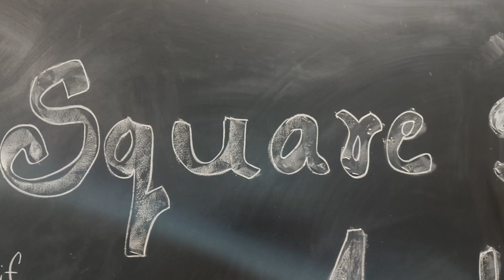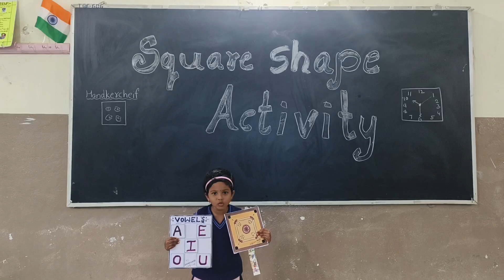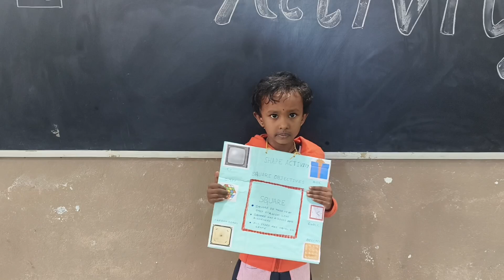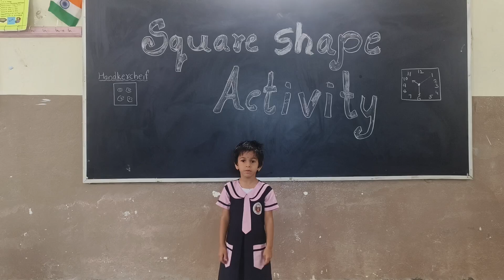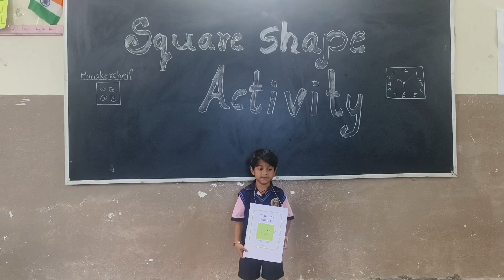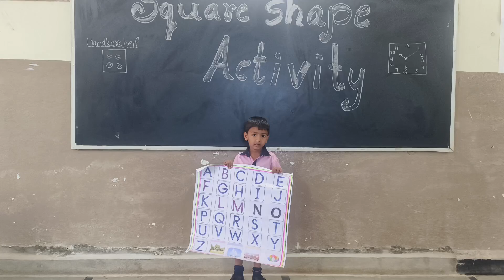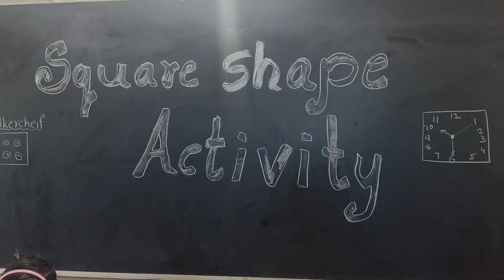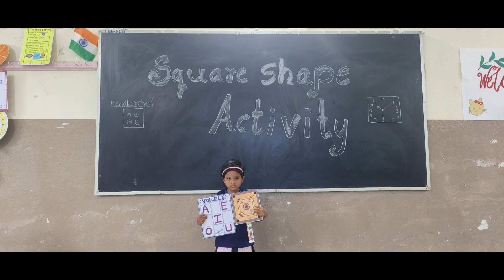Square Shape Activity of LKG Students#03/09/2024